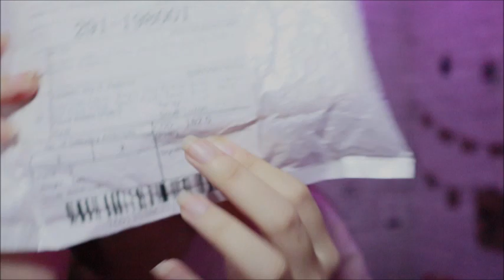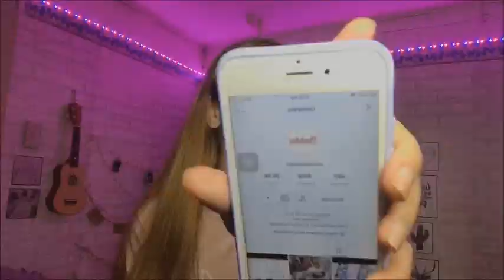SHOPEE 10.10 SALE PHONE CASE + GIVEAWAY PRIZE FR. UNNIETEE | PAULEEN ARDEMIL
Facebook | Pauleen Joy Silao Ardemil

THANK YOU and GOD BLESS!! :D